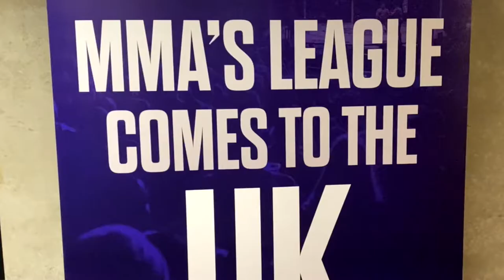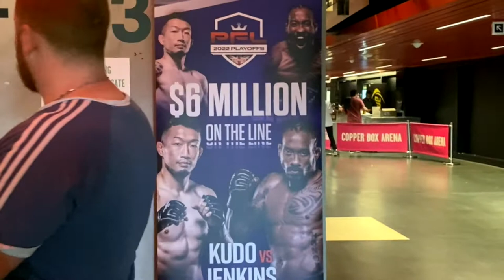The UK's DEADLIEST HEAVYWEIGHT: Stuart "He-Man" Austin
Nigel is a true blue Londoner looking to take on the MMA world.

Nigel & his team attend "Professional Fighters League" (PFL) London to support none other than Stuart "He-Man" Austin! Having beaten the likes of Tom Aspinall & Satoshi Ishii, Stuart is one of the UK's top heavyweights.

After years of developing the team, he steps into the cage to show them how it's done on the big stage. The question is, can he beat the UK's #1 ranked Heavyweight- Soufiane Boukichou?

00:00 - 00:32 - Introduction
00:32 - 01:20 -  TFL Rant
1:51 - 3:01 - The Team Assembles
3:02 -  4:11 - Stu's Fight
7:01 - 7:31 - Final Decision
7:32 - 8:27 - Post Fight Reactions

Video Production: 1MM Studios
Music Production: Leftonseen
Fight Footage: Courtesy of Professional Fighters League